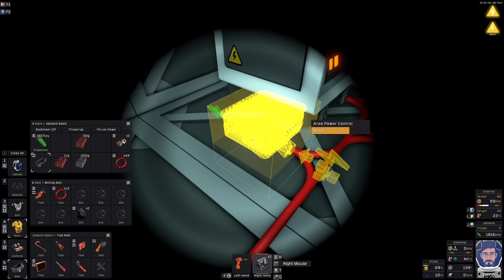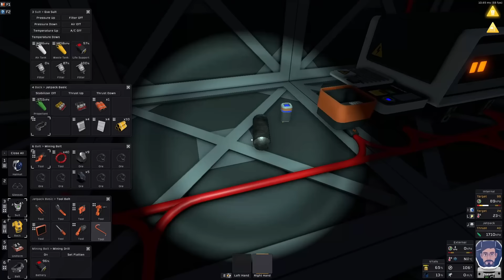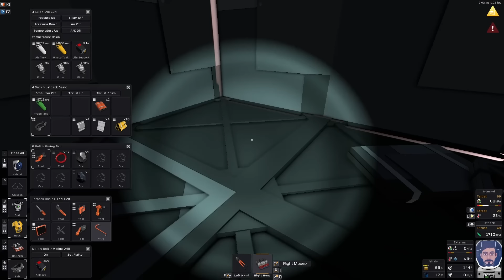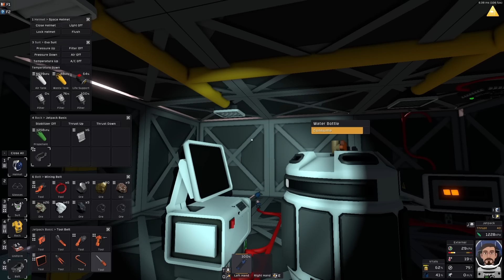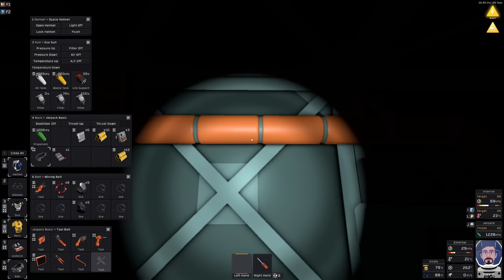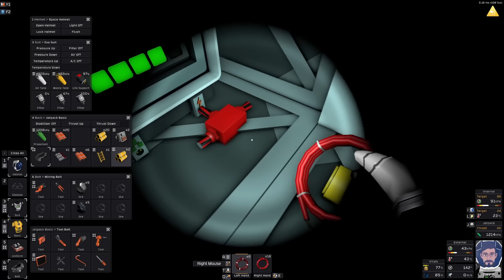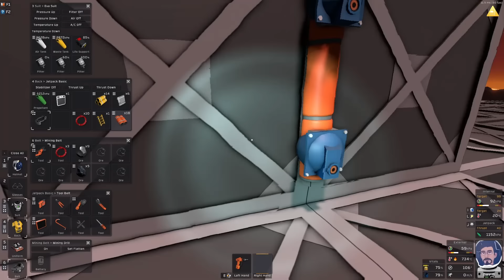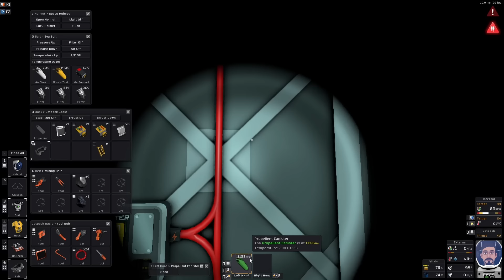Stationeers Brutal Vulcan 3 Room to breathe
With the power now partially solved it is time to rearrange the furniture and make the habitable.
Since the recording I have noticed that the fast chargers are part of the better power mod but I am sure there will be comments to tell me this anyway.